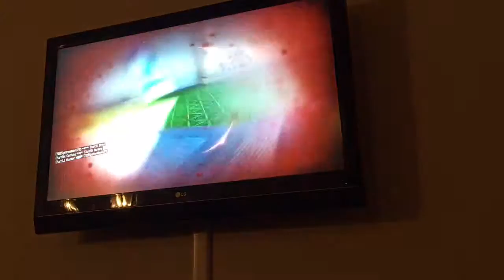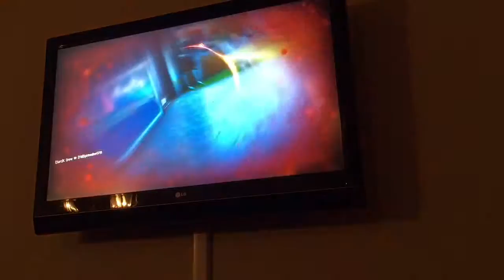Call of Duty: Black Ops 3 | Shocking kill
Here is another black ops 3 video, this last kill was absolutely shocking to me.